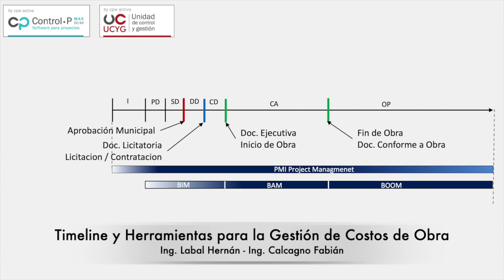De la Oficina Técnica a la Obra.... Ing. Fabian Calcagno - Ing. Hernan Labal - Arq.Andrea Fuks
De la Oficina Técnica a la Obra. Del Presupuesto y la Planificación al Control de Productividad de las Cuadrillas.. Por primera vez PMI (Project Management) y LEAN Construction en una herramienta BIM Friendly que une información que se genera del alambrado hacia afuera (Oficina Técnica) con información que viene del alambrado hacia adentro (Obra)
Un video de 59 segundos de contenido de alta densidad y un link a una demostración profunda de una de las herramientas. (Control-P MAX 32/64).. Solicite una demostración de UCyG (Unidades de Control y Gestión)
Fabian Calcagno Ing. Hernán J. Labal Andrea Fuks